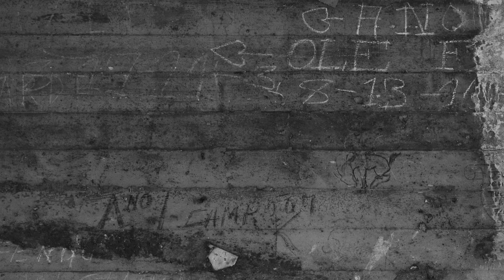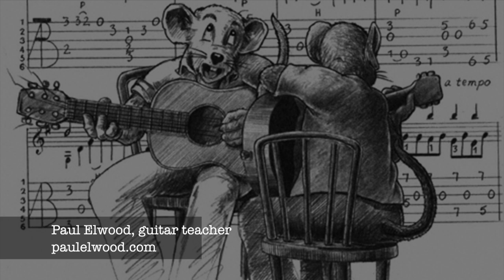Paul Elwood, Guitar Coach: cover of "The Hobo Song" (Jack Bonus)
An instrumental version of this beautiful song. I hope you like it!